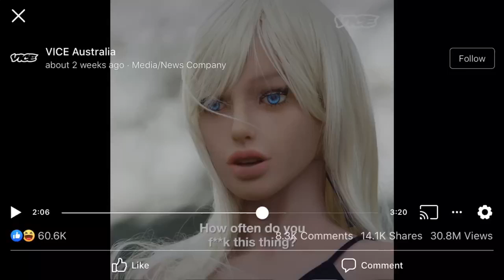how often do you f**k this thing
Hey the memes are back lol